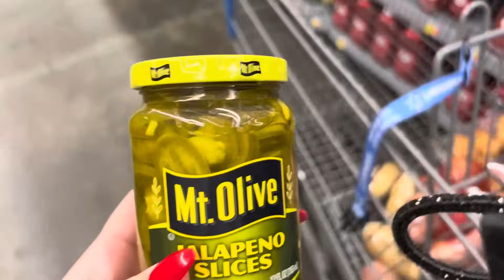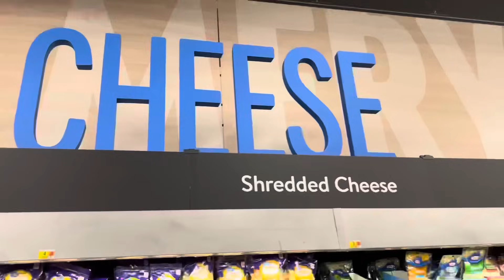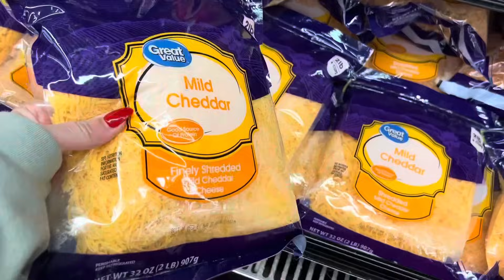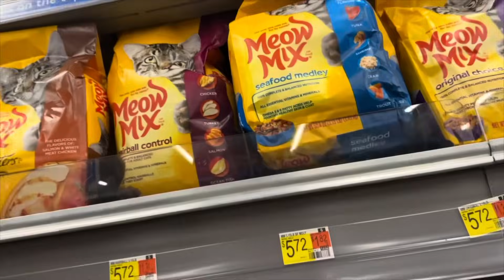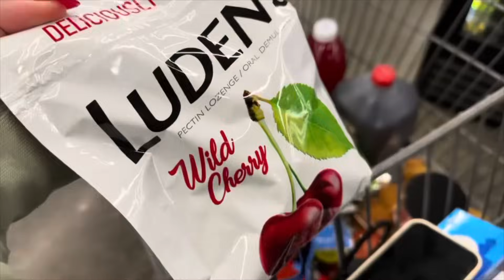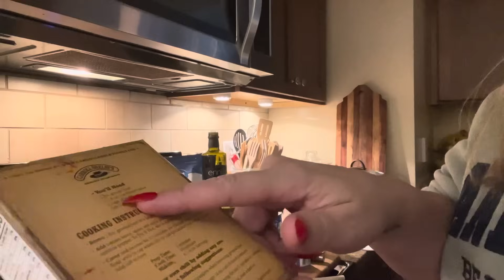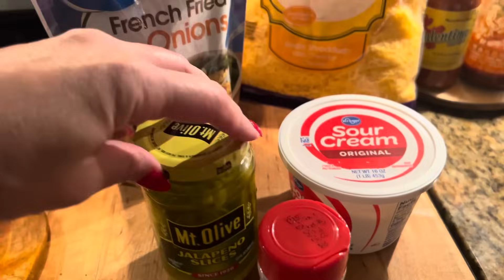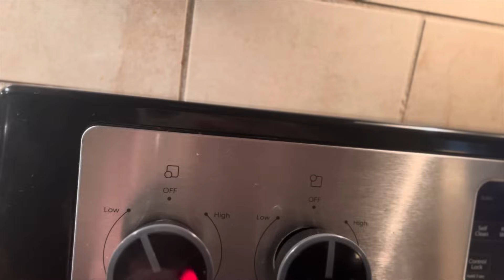COOK WITH ME CHILI & CORNBREAD | WALMART GROCERY SHOP WITH ME